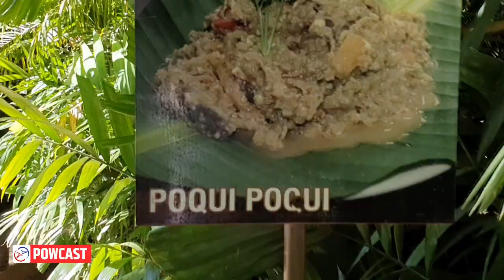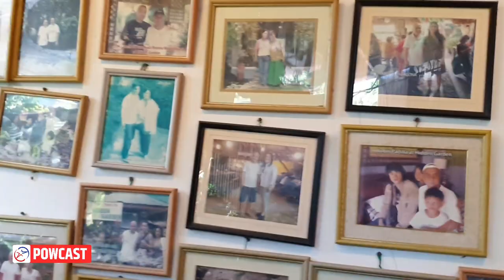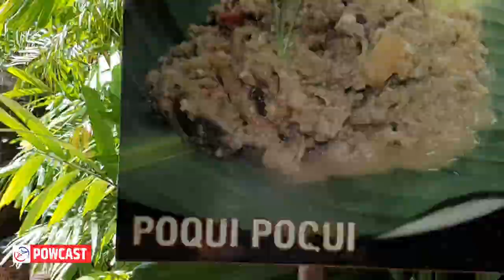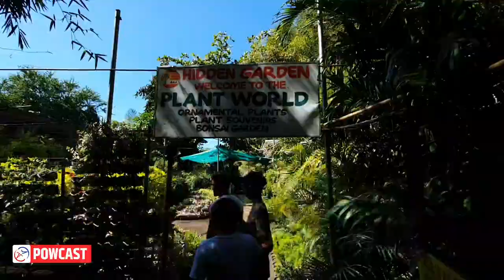Mark Magsayo Vlog | ANO KAYA WISH NYA SA BUDDHA? | The Hidden Garden Adventure in Ilocus Sur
Mark Magsayo Vlog | ANO KAYA WISH NYA SA BUDHA? | The Hidden Garden Adventure in  Ilocus Sur.